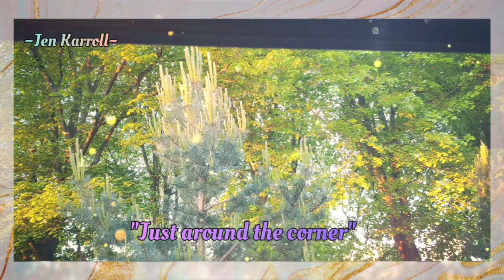JUST AROUND THE CORNER | Jen Karroll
Have fun ❤